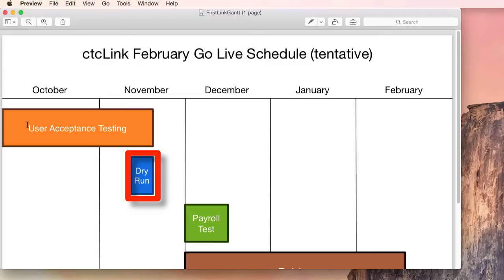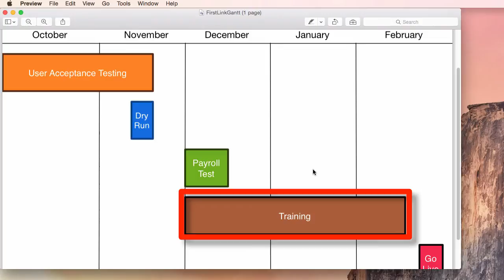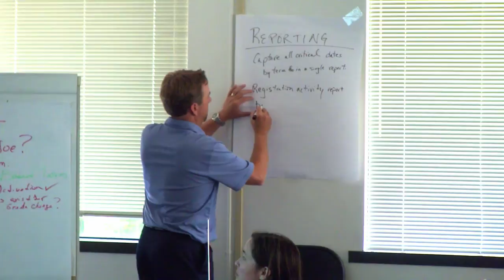TCC ctcLink Vlog: Episode 27